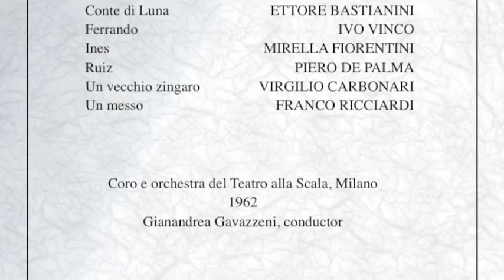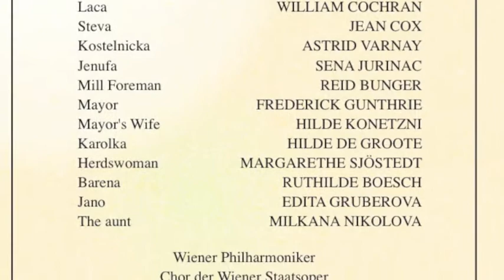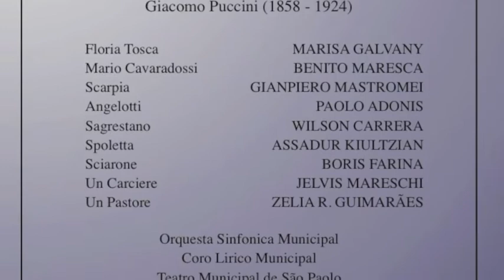Astrid Varnay sings "Vieni, t'affretta!" from Verdi's Macbeth